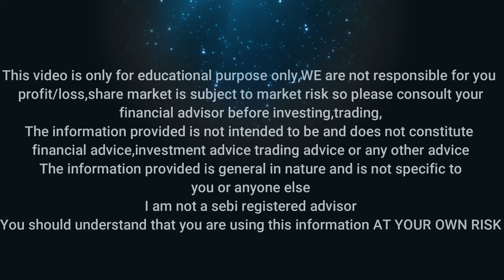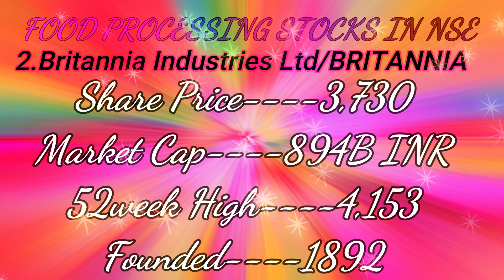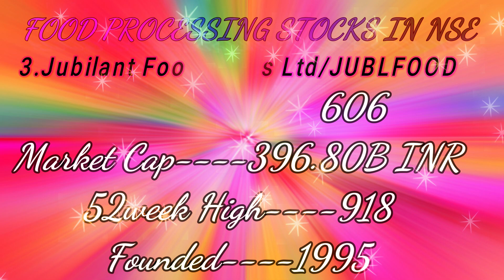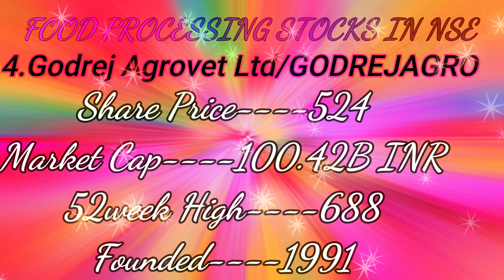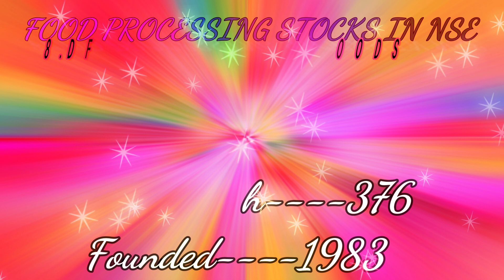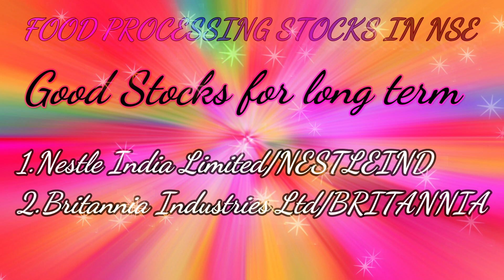TOP 10 FOOD PROCESSING STOCKS IN NSE ! FOOD STOCKS IN NSE !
Amazon
Amazon store
Tamil Share ! Tamil Share Market ! Kannada Share Market
Intraday Traders ! Intraday trade ! Bank nifty Traders
Share market updates ! share market news updates
kannada shareru pete/